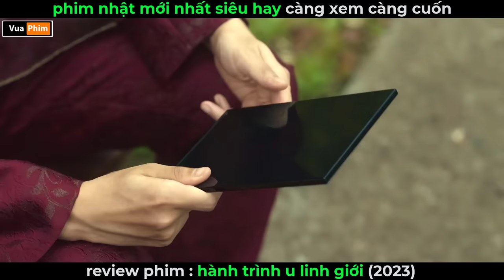Phi vụ Giải Cứu thế giới của Thanh Niên Cứng - Review phim Hành Trình U Linh Giới full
hello
hành trình giải cứu thế giới đầy gian nan của thanh niên tốt bụng .
phi vụ giải cứu thế giới đầy hấp dẫn .
Review phim Hành Trình U Linh Giới full .
Review phim Yu Yu Hakusho 2023 .